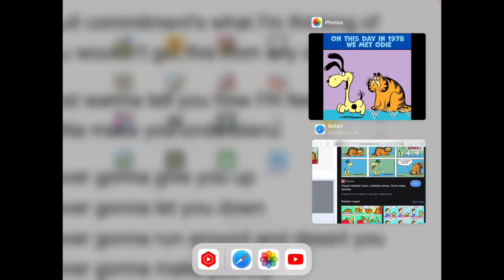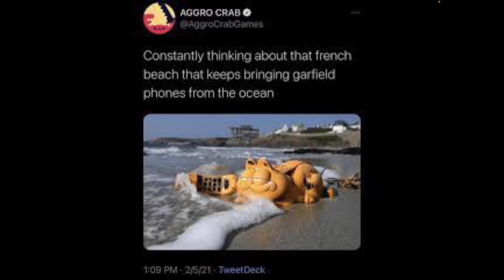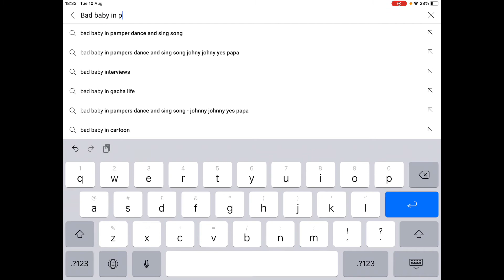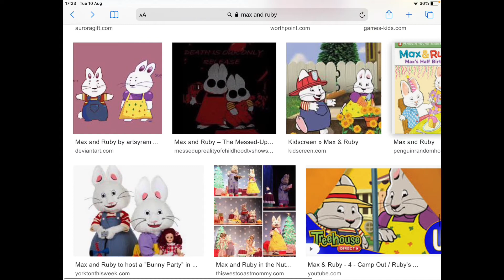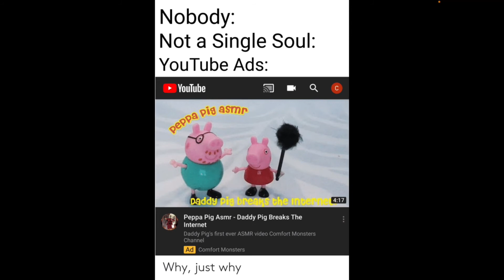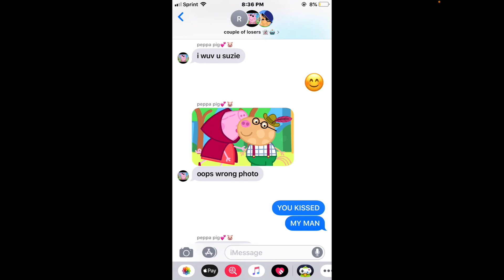more stuff in my photos lol